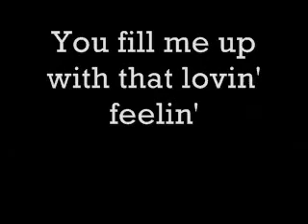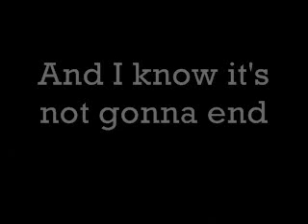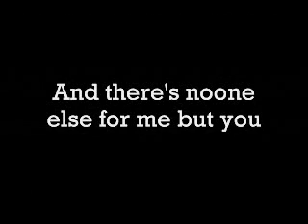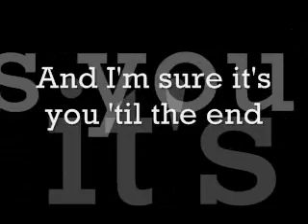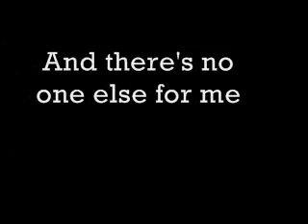I'm sure it's you with Lyrics- original song by Ktrij Anghel - an amateur songwriter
An original Composition by Ktrij Anghel- an amateur songwriter